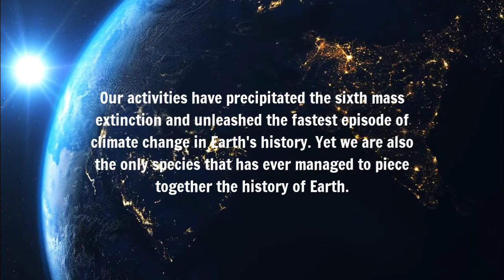How Was Earth Formed | Formation Of The Earth Timeline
(How Was Earth Formed | Formation Of The Earth earth Timeline. how the earth was made formation of the earth story of planet earth our planet history of the earth in 9 minutes)

Take a tour through the fascinating geologic record left behind by the major milestones in Earth's 4.5 billion years. Here, we focus on the events that shaped the planet's surface, such as giant impacts and its oxygen-rich atmosphere.

There are all sorts of ways to reconstruct the history of life on Earth. Pinning down when specific events occurred is often tricky, though. For this, biologists depend mainly on dating the rocks in which fossils are found, and by looking at the “molecular clocks” in the DNA of living organisms.

There are problems with each of these methods. The fossil record is like a movie with most of the frames cut out. Because it is so incomplete, it can be difficult to establish exactly when particular evolutionary changes happened.

Modern genetics allows scientists to measure how different species are from each other at a molecular level, and thus to estimate how much time has passed since a single lineage split into different species. Confounding factors rack up for species that are very distantly related, making the earlier dates more uncertain